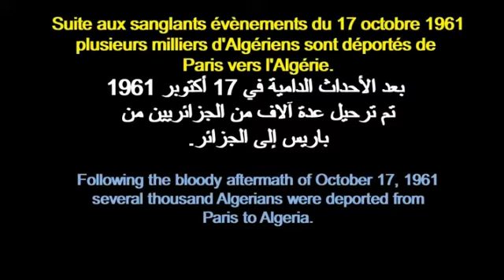ALGÉRIE : DÉPORTATION DES ALGÉRIENS DE PARIS 1961 الجزائر:ترحيل الجزائريين من باريس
RUBRIQUE ÉVÈNEMENTS HISTORIQUES قسم الأحداث التاريخية.
Suite aux sanglants évènements du 17 Octobre 1961, plusieurs milliers d'Algériens sont déportés de Paris vers l'Algérie.
 ﺑﻌﺪ ﺍﻷﺣﺪﺍث ﺍﻟﺪﺍﻣﻴﺔ ﻓﻲ 17 ﺃﻛﺘﻮﺑﺮ1961 ﺗﻢ ﺗﺮﺣﻴﻞ ﻋﺪة ﺁﻻف ﻣﻦ ﺍﻟﺠﺰﺍﺋﺮﻳﻴﻦ ﻣﻦ ﺑﺎﺭﻳﺲ ﺇﻟﻰ ﺍﻟﺠﺰﺍﺋﺮ